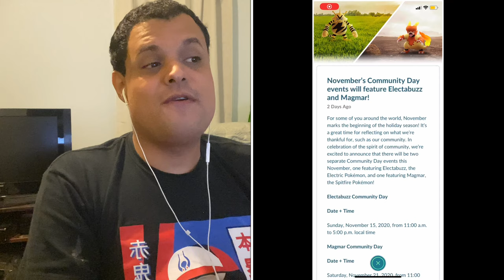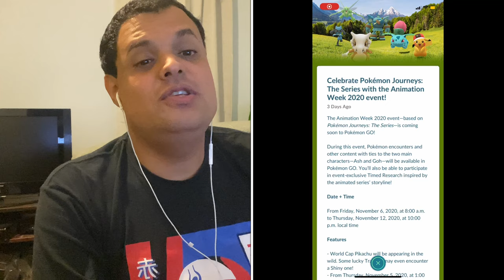Pokémon Go News Episode 172 (Electabuzz & Magmar Community Days, Journeys Event, and More)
In this video I talk the 2 Community Days we are getting in November, & the upcoming event related to the current version of the Pokemon main anime.

My Mersona